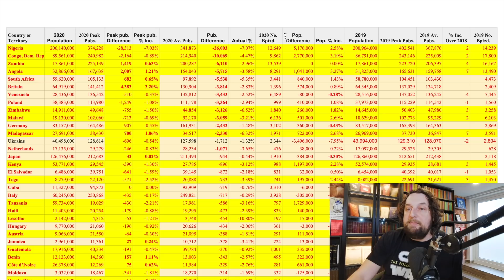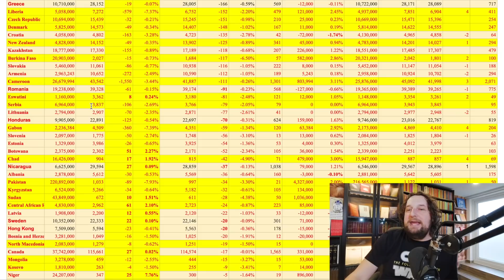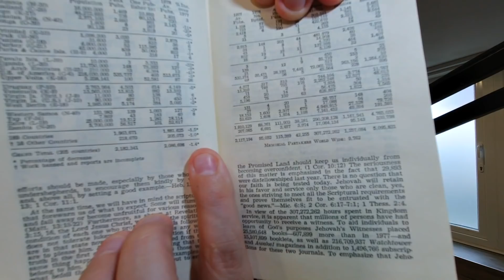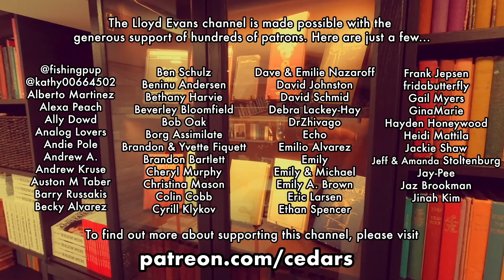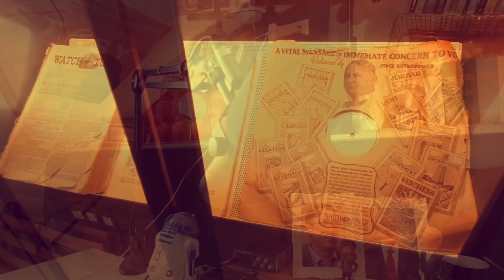First drop in Jehovah's Witness numbers in decades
It's been 42 years since, in the the wake of the botched 1975 Armageddon prediction, Jehovah's Witness numbers last fell from one year to next. Now, in 2020, it's happened again! I give my reaction as the 2020 Service Year Report is published.